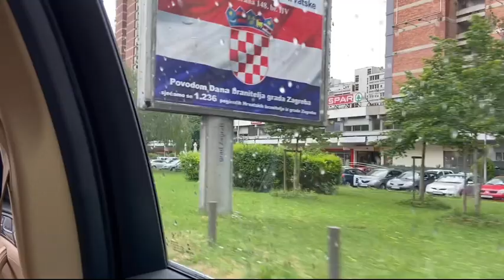Mein 1. Weltcup mit der österreichischen Nationalmannschaft 🇦🇹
ich habe euch zu meinem 1. Weltcup für das österreichische Nationalteam mitgenommen 🇦🇹 Mit meiner Leistung bin ich nicht zufrieden und ich hatte mir auf jeden Fall mehr erhofft. Aber so ist das nun mal im Sport. Manchmal läufts, und manchmal läufts nicht ⚡️ Ein schlechter Sportler ist man deshalb nicht und den Kopf in den Sand zu stecken bringt nichts. Auch Niederlagen gehören dazu und man muss lernen damit umzugehen, sodass es das nächste Mal besser läuft! Ich hoffe ich kann euch mit diesem Video zeigen, dass nicht immer alles glatt läuft und auch Profisportler keine Maschinen sind 🤓
Denkt immer dran: Egal, was euch beschäftigt, immer schön ruhig bleiben, den Fokus auf das Positive richten und nicht verzweifeln. Ihr schafft das 💗 Ganz viel Liebe an euch!
Feedback und Videoideen sind immer erwünscht. Haut in die Tasten ;)

Fanpost und Autogrammwünsche (mit einem frankierten Rücksendeumschlag) an:
TSV Berkheim - Sport Pavillon
Schulstraße 64
73734 Esslingen